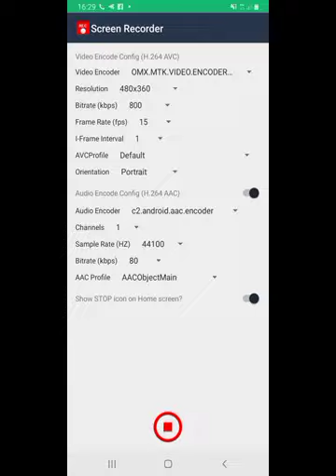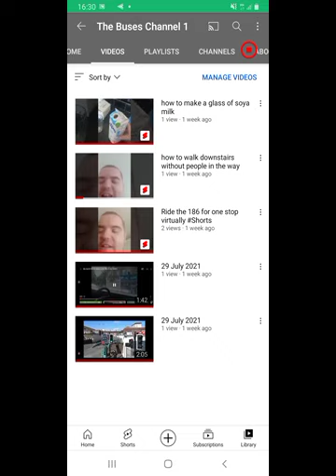My channel Introduction 2021